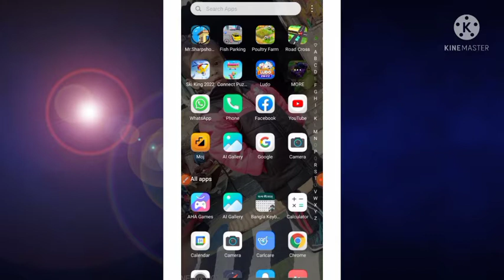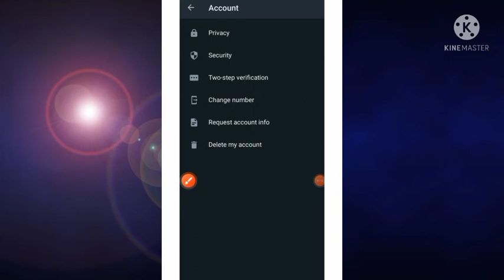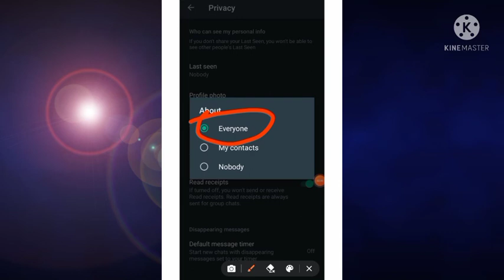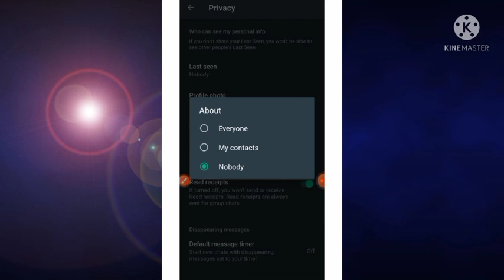How to WhatsApp Chat in Offline Mode From Online।। (Bangla)A T Bangla_ _ _ (2022)New tricks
I am a new youtuper so watch my challenge for success.